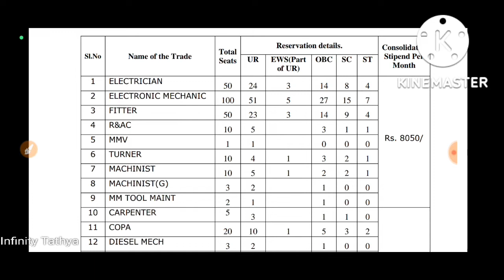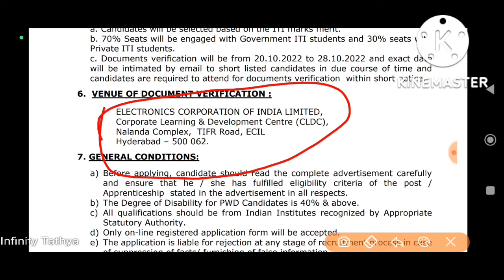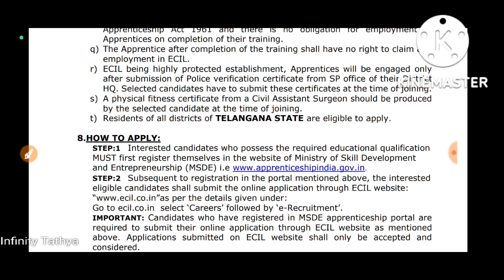ECIL New Vacancy Notice||No Exam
Hi,